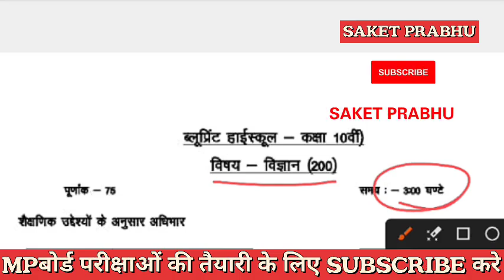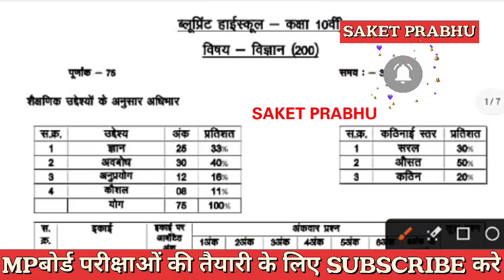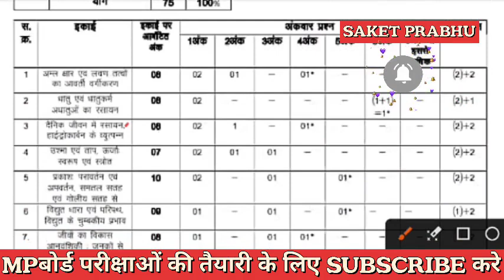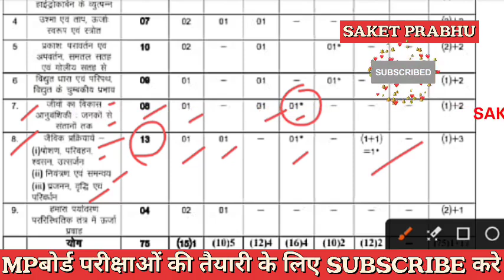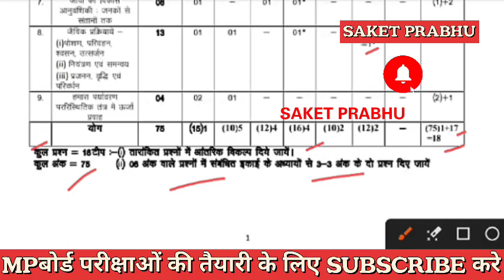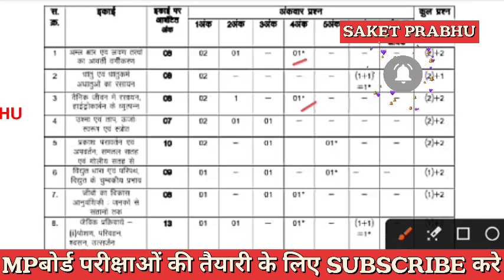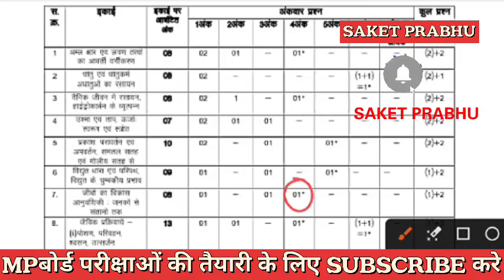MP board blue print 2024 | class 10th blue print science | MP board वार्षिक परीक्षा 2024 ब्लू प्रिंट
mpboard new blueprint, mpboard 10th new blueprint, mpboard 12th new blueprint, mpboard exams 2023 blueprint pdf, mpboard exams 2023 reduce syllabus pdf, mp board exams 2024 new batches
mpboard exams 2024 postpone, mpboard exam 2024 10th crash course, mpboard exams 2024 12th crash course, mpboard exams 2024 new batches, mpboard pariksha taiyari kaise kare, mp board pariksha postponed, mpboard exams new timetable

 MP vidhansabha election latest news
MP assembly election 2023, मध्यप्रदेश विधानसभा चुनाव 2023
Insurance,Conference Call
,Loans Trading,Mortgage,Software,Attorney,Recovery

Sarkari_Naukri_Alert, Mahendra_chouhan, Mponline, GFMS_Portal_Atithi_Shikshak_Online_ Score_Card,

Mp tak

Insurance

Loans
Mortgage
Attorney
Credit
Lawyer
Degree .